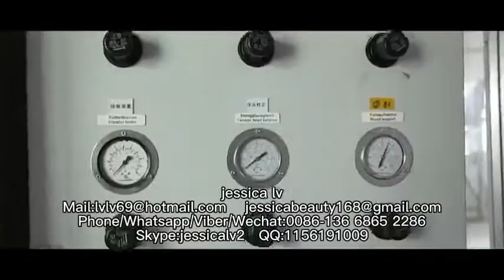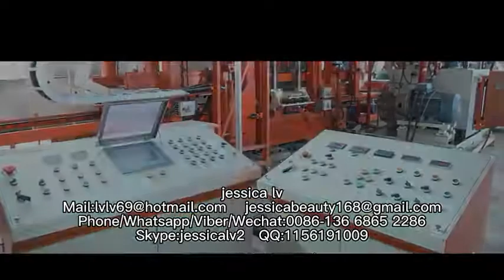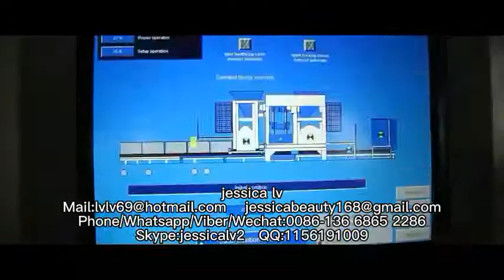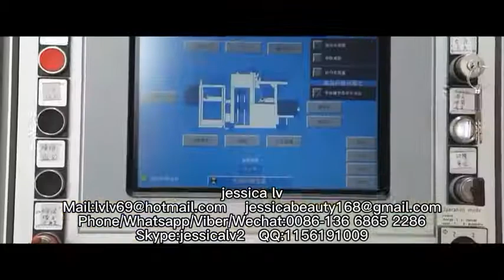QT4-25 Fully automatic fly ash cement concrete paving block brick making machinehollow brick machine